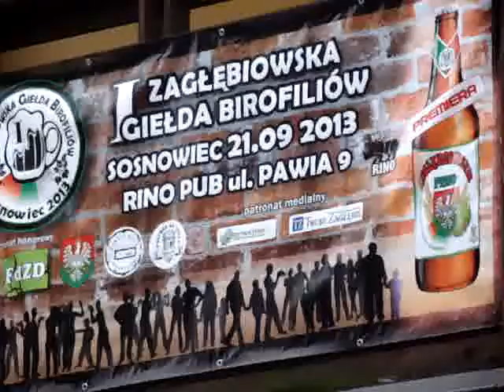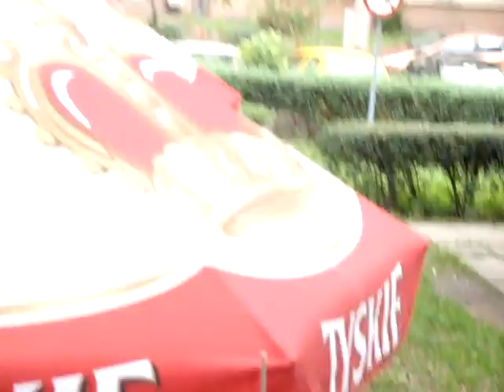I Zagłębiowska Giełda Birofili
Pub Rino, ul. Pawia 9, Sosnowiec, autor filmu: Piotr Dudała